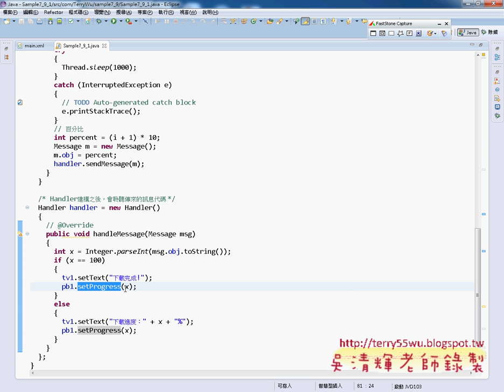APP多執行緒設計範例說明JAVA物件導向設計